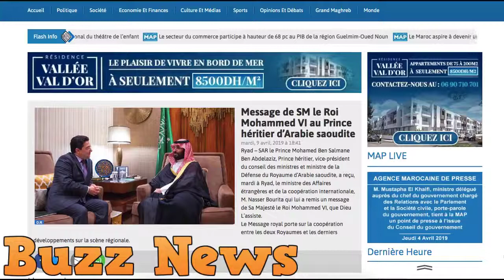Maroc – Arabie saoudite Prémices d’un apaisement